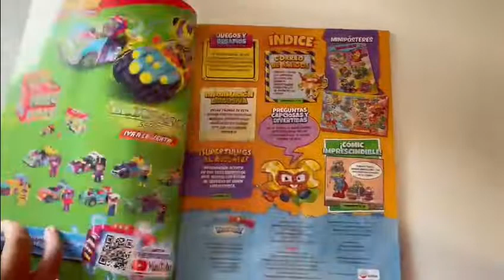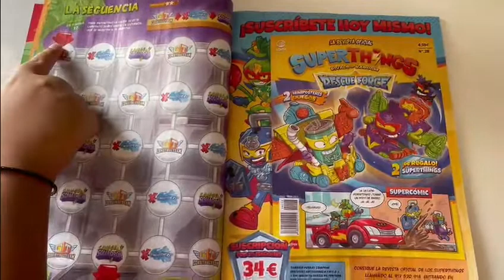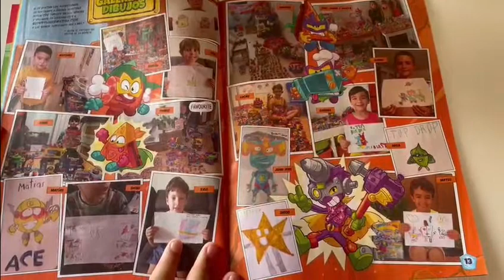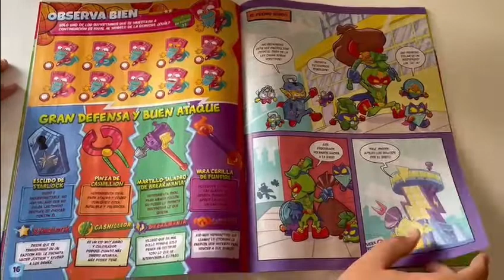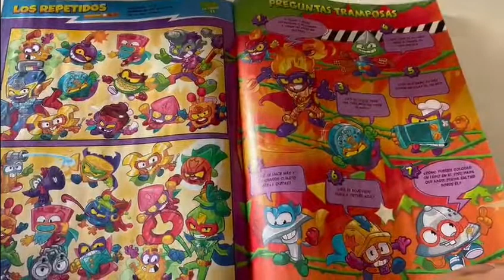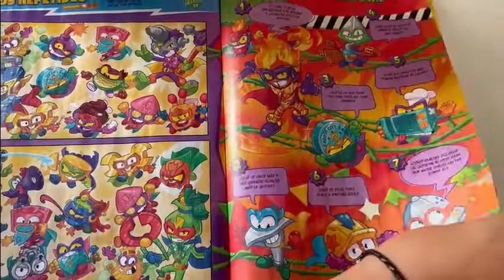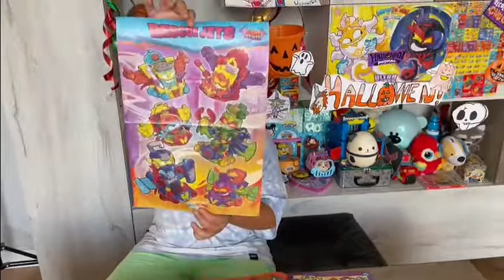SuperThings Rescue Force UNBOXING REVISTA 28 CON 2 SOBRES SORPRESA Y MUCHAS NOVEDADES